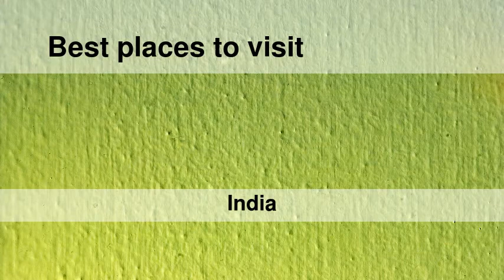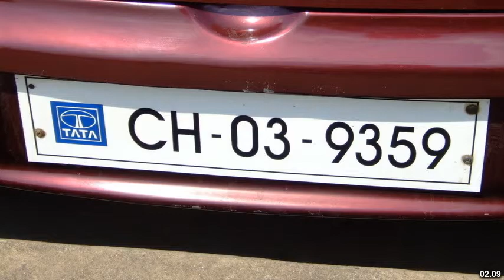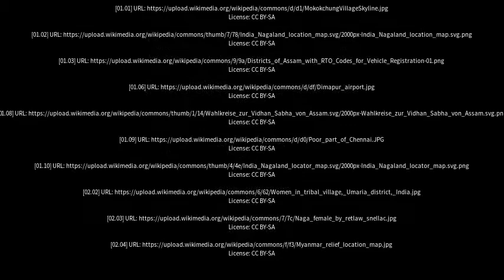Best places to visit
Best places to visit - Zunheboto (India) Best places to visit - Slideshows from all over the world - City trips, nature pictures, etc.